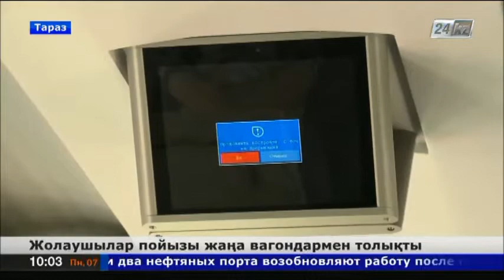Жолаушылар пойызы жаңа вагондармен толықты